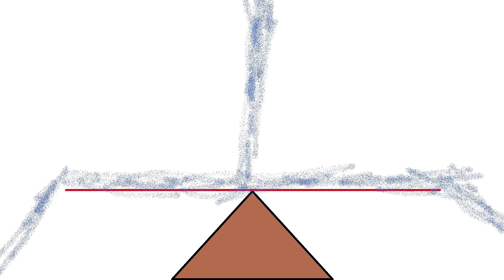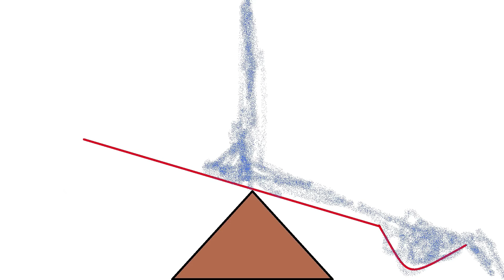Using Physics to prove that Flat is Justice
Through the use of basic physics, this long unanswered question has been solved.